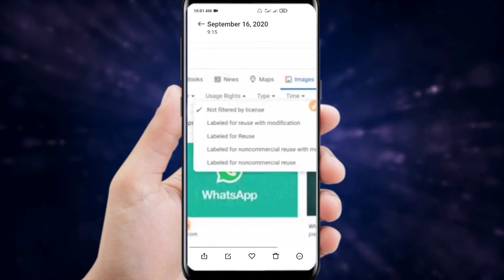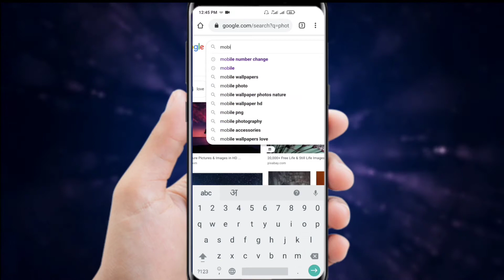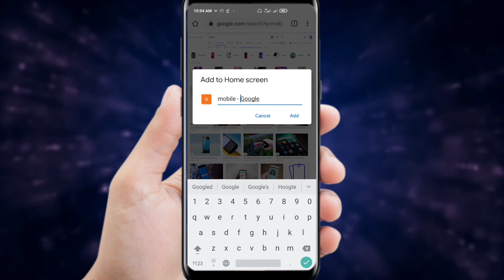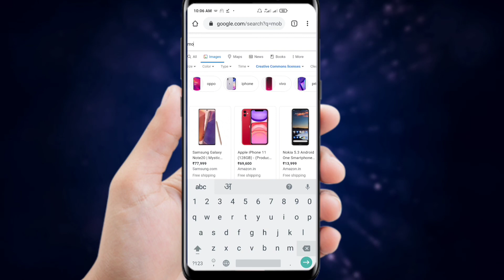Google Se Photo Kaise Load Kiya Jata Hai | Google Se Without Copyright Image Kaise Download Kare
Topic cover :-
Google Se Photo Kaise Load Kiya Jata Hai,
Google Se Without Copyright  Image Kaise Download Kare,
image Google Se Kaise download Kare,
creative common licence,
Creative common licence commercial and other licences,
google se koi bhi photo gallery me kaise download kare,
google se photo save karne ka tarika,
google se image download karne ka tarika,
google se image kaise download kiya jata hai,
google se photo download karne ka tarika,
google se photo kaise download kiya jata hai,
google se image kaise download kare google se photo download kaise karen,
google se photo kaise download kare gallery me,
download non copyright images from google,
google se photo gallery me kaise download kare,
how to use creative commons photo without any claim or strike